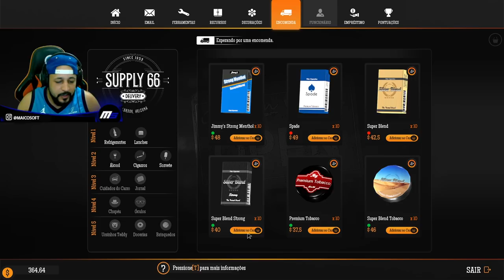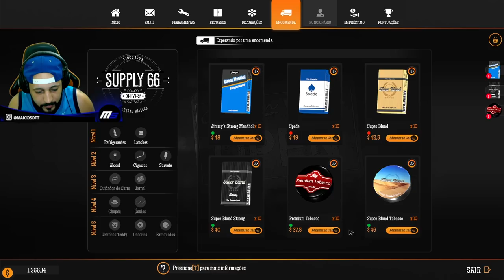UM HOMEM du MAL VEIO ME COBRAR E OS ALIENS PASSARAM NO MEU POSTO DE GASOLINA! - #04 - GAS STATION